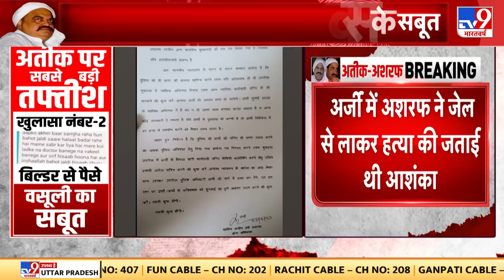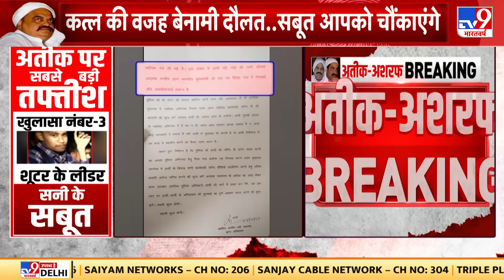Ashraf ने CJM Court में दाखिल की थी अर्जी,हत्या की जताई थी आशंका | Atique Ahmed | UP Police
अतीक-अशरफ हत्या मामले में एक और बड़ा खुलासा,अशरफ ने सीजेएम कोर्ट में दाखिल की थी अर्जी,अर्जी में अशरफ ने जेल से लाकर हत्या की जताई थी आशंका,अशरफ ने प्रयागराज पुलिस से बताया था जान का खतरा,दो अधिकारियों का नाम लेकर जताई थी हत्या की आशंका